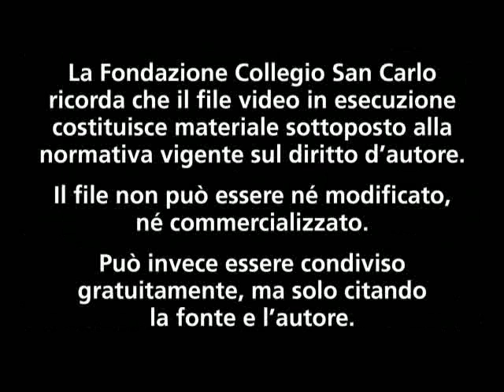Oltre la persona - Roberto Esposito - 23.01.2009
Si è svolto tra ottobre e gennaio il ciclo di lezioni del Centro Culturale della Fondazione San Carlo dedicato al tema 'Il ritorno della soggettività. Trasformazioni dell'individuo nella cultura filosofica'. Il ciclo ha proposto sette appuntamenti nei quali ci si propone di avviare una riflessione sulla questione della soggettività alla luce delle trasformazioni antropologiche e sociali che caratterizzano l'età contemporanea connotata, da un lato, dall'esaurimento del paradigma umanistico e, dall'altro lato, dalla crisi del progetto post-umanistico.

La settima conferenza, a cura di Roberto Esposito (professore di Filosofia teoretica presso l'istituto Scienze Umane di Firenze), dal titolo 'Oltre la persona. Tra biopolitica e vita comune', si è tenuta venerdì 23 gennaio.

Sul sito della Fondazione San Carlo sono disponibili in forma gratuita le registrazioni di tutte le conferenze, gli abstract e le bibliografie delle lezioni pubbliche